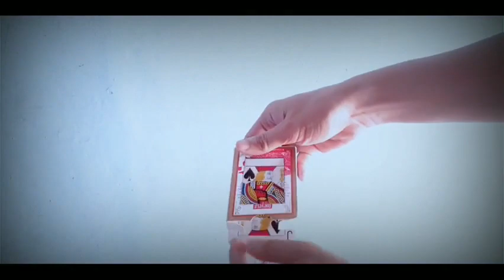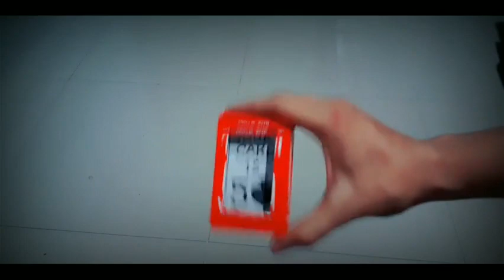Saturn Magic - The Box by Ebby Tones video DOWNLOAD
to purchase this item or view our fantastic range of other magic products